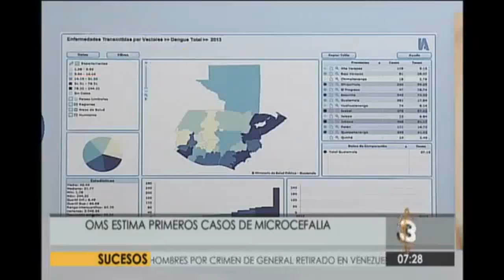SaludTD: OMS confirma casos de microcefalia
#‎SaludTD‬: Zika sería la causante de repunte de casos de microcefalia y otros desordenes neurológicos en Guatemala, según OMS. Info. Rony Pocón TD.